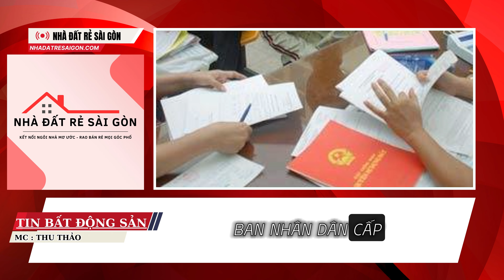Kiểm kê đất đai cả nước từ ngày 1/8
Thủ tướng yêu cầu kiểm kê đất đai trên toàn quốc từ 1/8 để đánh giá đầy đủ thực trạng nguồn lực, nhằm nâng cao hiệu quả sử dụng.

Theo chỉ thị ngày 23/7, Thủ tướng Phạm Minh Chính yêu cầu Bộ Tài nguyên và Môi trường cùng các bộ, ngành liên quan, UBND các tỉnh, thành phố tổ chức kiểm kê đất năm 2024.

Việc kiểm kê của từng đơn vị hành chính các cấp gồm hai nội dung. Thứ nhất, kiểm kê diện tích các loại đất và đối tượng đang quản lý, sử dụng. Thứ hai, quản lý, sử dụng đất sân golf, sân bay; khu vực sạt lở, bồi đắp và đất có nguồn gốc từ nông, lâm trường...

Thời gian thực hiện kiểm kê từ ngày 1/8 - thời điểm có hiệu lực của ba Luật Đất đai, Nhà ở và Kinh doanh bất động sản. Số liệu được tính đến hết ngày 31/12/2024. Vì thế, việc kiểm kê lần này, theo yêu cầu của Thủ tướng, phải đánh giá được thực trạng tình hình quản lý, sử dụng đất, cũng như biến động trong 5 năm qua của từng địa phương, chấp hành pháp luật trong sử dụng đất. Đồng thời, qua việc này cũng làm rõ nguyên nhân, tồn tại và đề xuất biện pháp siết quản lý để nâng cao hiệu quả sử dụng đất.

UBND cấp tỉnh quyết định thời gian hoàn thành, nộp kết quả kiểm kê đất đai cấp xã, huyện. Bộ Quốc phòng, Công an cần hoàn thành và gửi kết quả kiểm kê đất đai cho UBND cấp tỉnh trước 31/3/2025 để tổng hợp, gửi về Bộ Tài nguyên và Môi trường trước ngày 30/6/2025. Kết quả kiểm kê đất đai cả nước sẽ được công bố trước ngày 30/9 năm sau.

Kiểm kê đất đai được tiến hành định kỳ 5 năm một lần. Gần nhất vào 2019, tổng diện tích đất cả nước là hơn 33,1 triệu ha, trong đó đất nông nghiệp gần 28 triệu ha, phi nông nghiệp 3,9 triệu ha và chưa sử dụng 1,23 triệu ha.